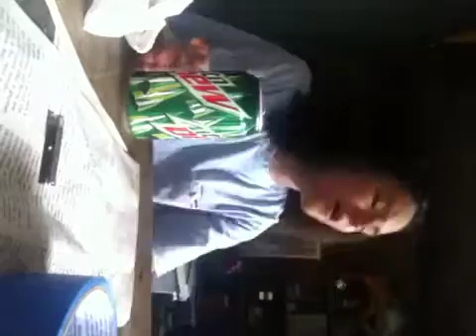Me and puppy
Oh gosh my dad came in at the end and messed it up oh well cause yunno yolo ;) anywho this is so cute :D